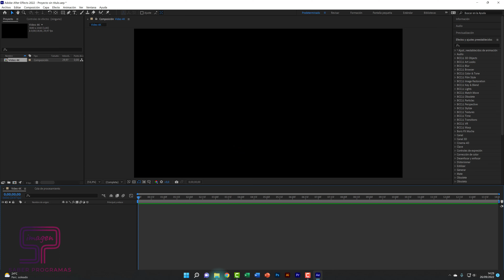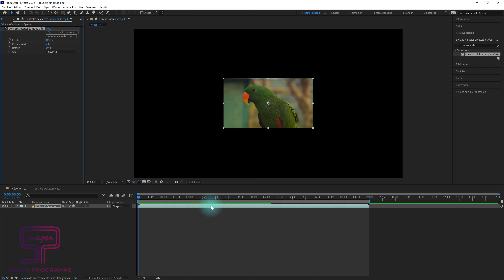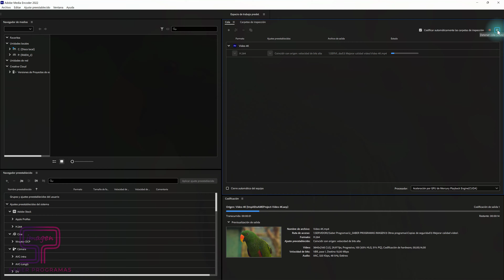Mejorar CALIDAD de VÍDEO en After Effects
Descubre cómo Mejorar la Calidad de un Vídeo con Adobe After Effects, y utiliza Adobe Media Encoder para guardar el vídeo en formato MP4.